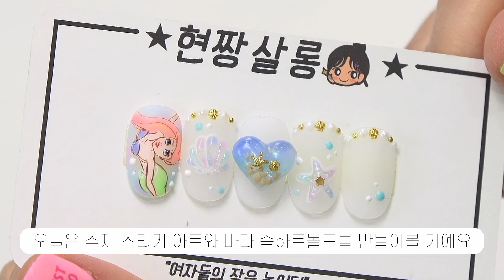🐚수제 스티커 아트&바다 속 하트몰드🏖️ - 현짱살롱 / handmade sticker art&heart mold in the sea [ENG][JPN][VET]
※본 촬영은 코로나-19 방역수칙을 준수하고 있습니다※

오늘은 ✨현짱살롱✨ 원장님과 함께 했습니다!!🙋🏻‍♀️
현짱살롱 선생님만의 스타일로
세상에 하나뿐인 수제 스티커만들기🐚와
하트몰드에 바다 만들기🌊 아트를 준비해 봤어요~

영상이 많은 도움이 되었길 바라며
사라센 TV는 앞으로 더 유익한 영상으로 찾아오겠습니다!!😊

사용제품

[그라시아] 진비 아이비 시럽컬러젤 캔디팝 6종 - 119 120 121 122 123

[그라시아] 진비 크레이지 논와이프 오버레이탑 25g

[사라센] 12종 반진주 스톤 세트
[사라센] 12종 참 컬렉션 - 2
[사라센] 골드 반볼참
[그라시아] 진비컬렉션 아이비컬러 (피아니시모) 10종 - 110
[그라시아] 진비 아이비 슈팅 라이트
[미소예] 쏙오프 실속형 젤오프랩 (통필름타입) 리뉴얼
[모스티브] 진짜 매트탑
​[포칫네일] 소프트 몰드
[뷰티풀러] UV/LED 레진 - 고점도/저점도 25g -고점도